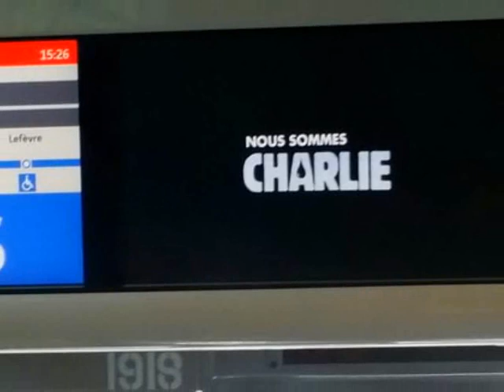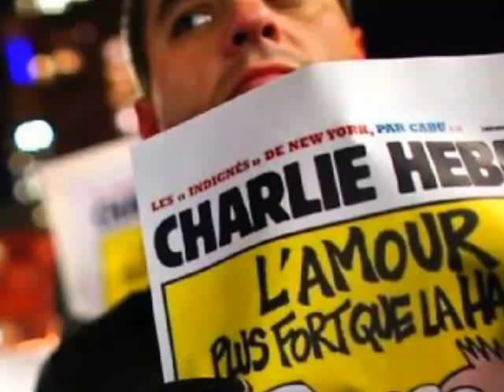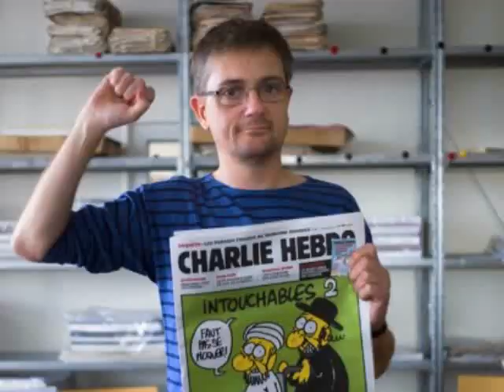JUST for a PENCIL - D Euzet (1123)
"JUST for a PENCIL !!!" JE SUIS CHARLIE.
Music composed and performed by Didier Euzet. (C) 2015 Dream Team Production - Recording to the French Riviera Studios : / the Didier Euzet' webradio.